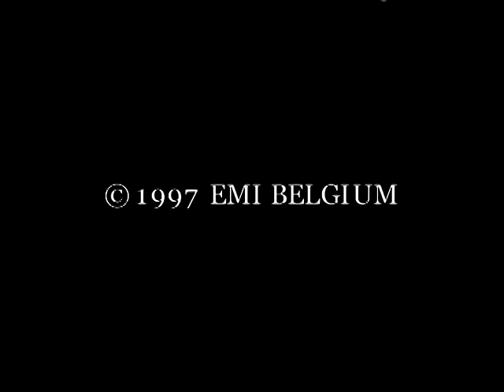Dana Winner - Die Kraft der Liebe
Die Kraft der Liebe

Jetzt und hier -- steh ich vor deiner Tür
Lang -- hab' ich davon geträumt
So stark -- zu sein wie heut'
Nur durch die Kraft -- der Liebe ganz allein

Tag und Nacht -- hab' ich mein Herz bewacht
Und -- es doch an dich verlor'n
Heut -- hol ich mir dein's

Ich weiss, du bist bereit
Für einen Weg zu zweit
Besiegen wir die Einsamkeit
Durch nichts -- als die Kraft -- der Liebe

Vertraue mir -- und öffne deine Tür
Nichts - soll uns im Wege sein
Halt' - mich fest heut' Nacht
Denk' an die Kraft -- der Liebe ganz allein

Endlich kommt die Zeit
Für diesen Weg zu zweit
Erlösen wir die Dunkelheit

Und heut' ist es soweit
Für unseren Weg zu zweit
Befreit von der Vergangenheit

Erlöst durch die Kraft der Liebe

Composition
According to Adagio
of Wolfgang Amadeus Mozart
by Ingrid Vloemans
Belgium